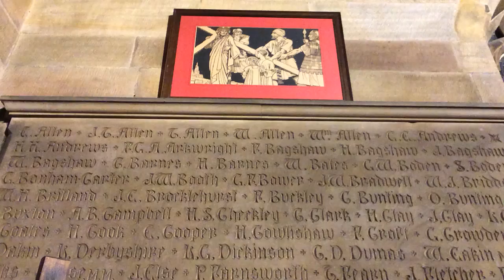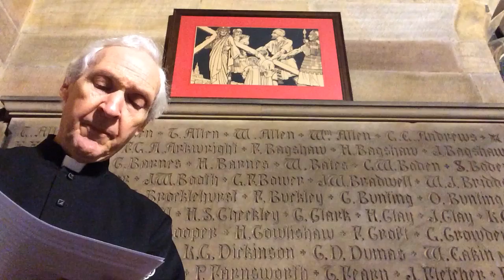Fr Mark reflects on the fifth Station of the Cross - Simon of Cyrene helps Jesus carry his cross.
Fr Mark reflects on the fifth Station of the Cross - Simon of Cyrene helps Jesus carry his cross. Recorded at Saint Giles Church, Matlock on Tuesday 2nd March, 2021